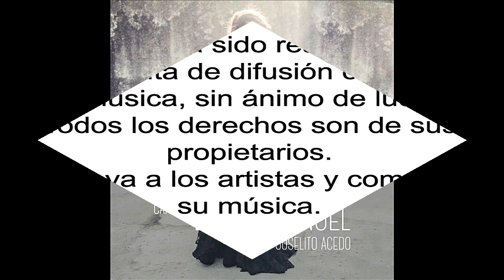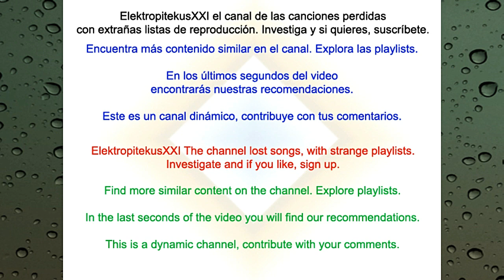Alba Molina - Nuevo día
Alba Molina versiona Nuevo día, el tema que daba nombre al disco de 1975 de Lole y Manuel, en su disco Alba Molina Canta a Lole y Manuel con la guitarra de Joselito Acedo.
Letra
El sol
Joven y fuerte
Ha vencio
A la luna
Que se aleja
Impotente
Del campo de batalla.

La luz vence tinieblas
Por campiñas lejanas.
El aire huele a pan nuevo,
El pueblo se despereza.
Ha llegao la mañana.

Al amanecer,
Al amanecer
Con un beso blanco
Yo te desperté.

La noche llegó,
La noche llegó
Porque la montaña
Se ha tragao al sol.

Y en la montaña
Se oye un eco de gemio.
El viento ha quebrado un junco
Que ya estaba florecio.

Porque se escondió el sol
Se quedó muda de pronto
La flauta del gorrión

Saca la red,
Hermano saca la red,
Que ya ha salido la luna.
No la vayas a coger.

Ayer cuando amaneció
Una mariposa blanca
De un lirio se enamoró.

Que sí, que sí,
Que no, que no,
Que tú a mí no me quieres
Como te quiero yo.
Que no, que sí,
Que sí, que no,
¡Ay! que no, que no,